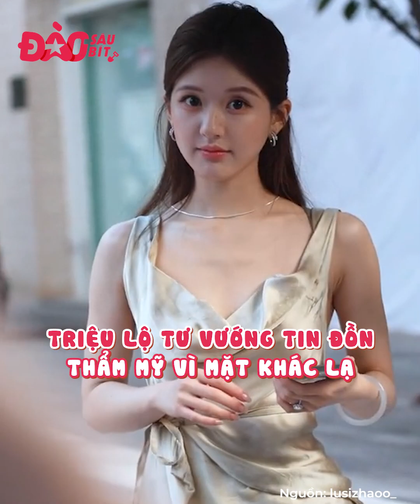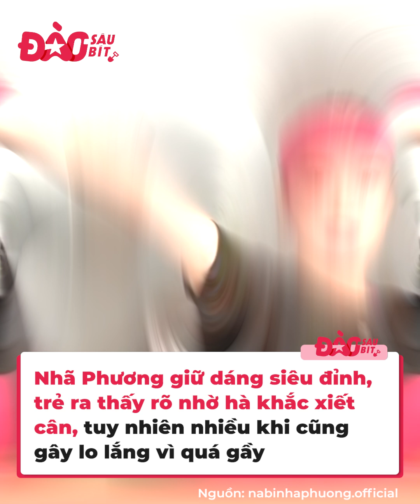Cùng giảm cân mà số phận chẳng giống nhau chút nào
Chuyện giảm cân của sao chẳng còn xa lạ gì nữa, rõ ràng thon gọn vẫn luôn vừa mắt và tốt cho sức khỏe hơn thế nên mỗi người đều nỗ lực theo cách của riêng mình.